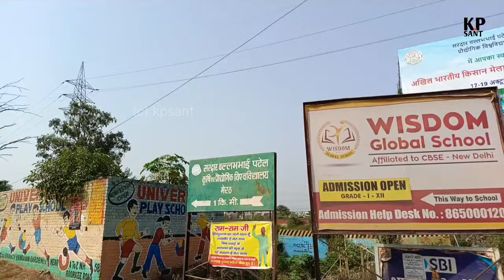Delhi Meerut RRTS | Modipuram Depot Construction Update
From _ Ghaziabad Uttar Pradesh(INDIA)